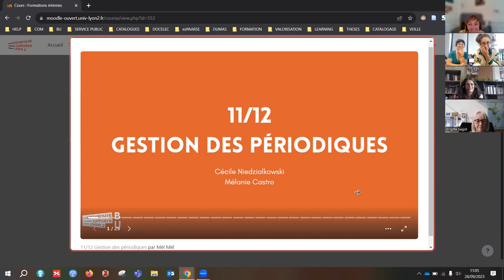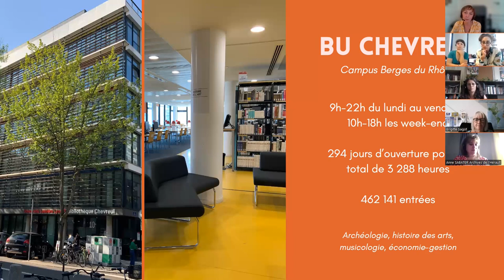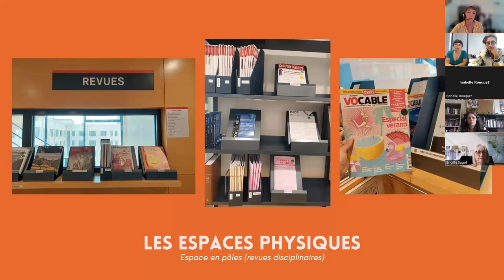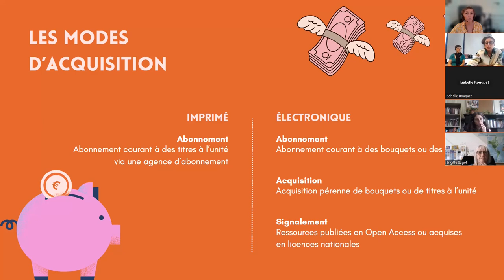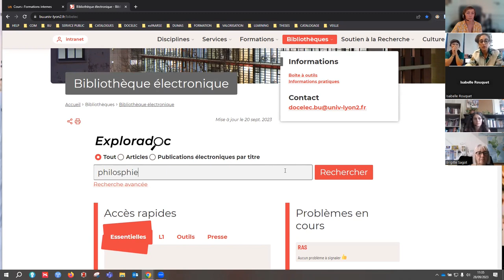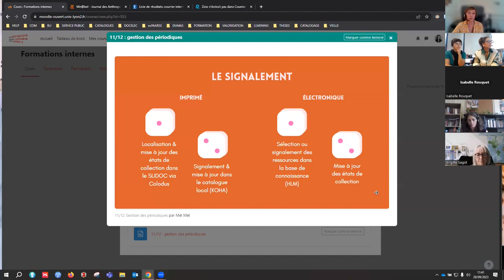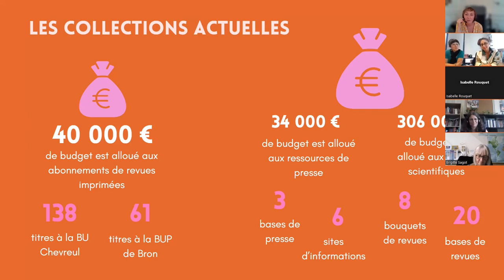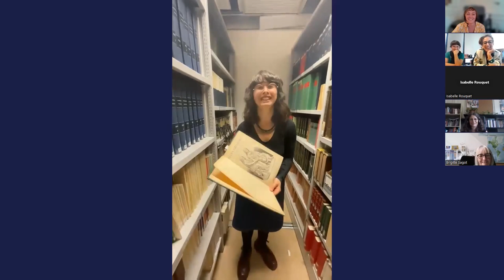Le 11/12 de septembre 2023 : presse numérique et presse papier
Animé par Cécile Niedzialkowski, service des périodiques, catalogage et Mélanie Castro, chargée du signalement des ressources électroniques, coordinatrice du service de dépôt en ligne des mémoires, Bibliothèques universitaires – Université Lumière Lyon 2.